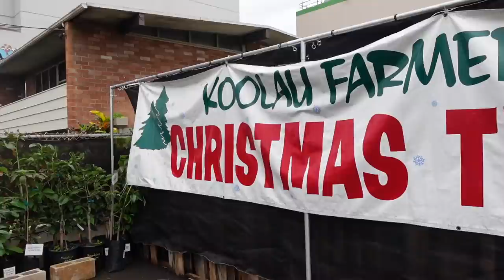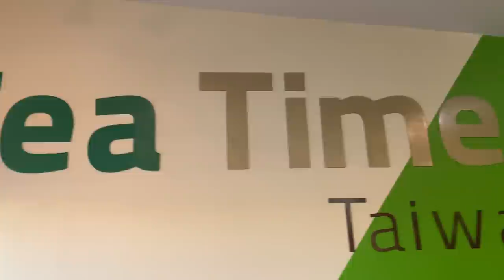CHRISTMAS TREE SHOPPING🎄 || *Vlogmas Day 7* [Honolulu, Oahu, Hawaii]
ALOHA🌺Come with us Christmas tree shopping on vlogmas day 7! We are a local born and raised couple from Honolulu on Oahu, Hawaii!

✨About us✨